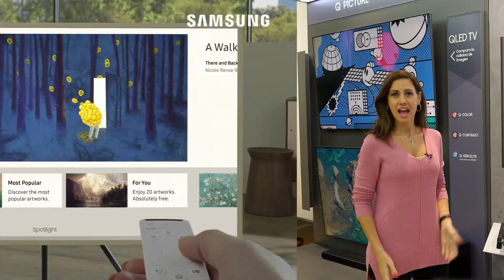AV The Frame - parte 1 | Samsung